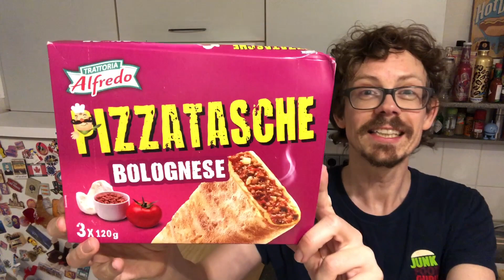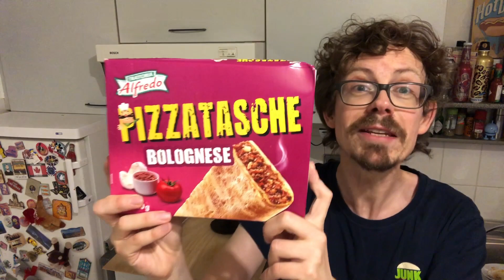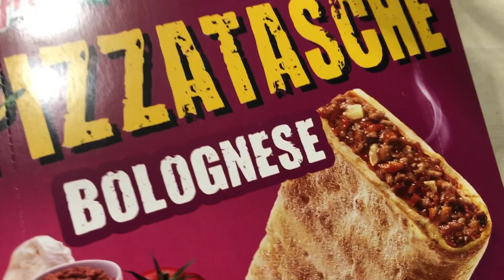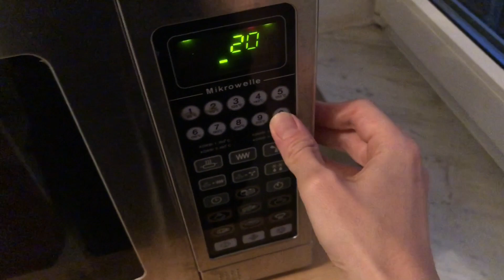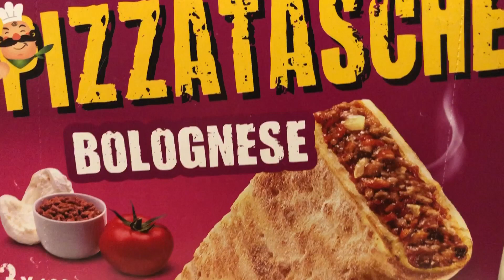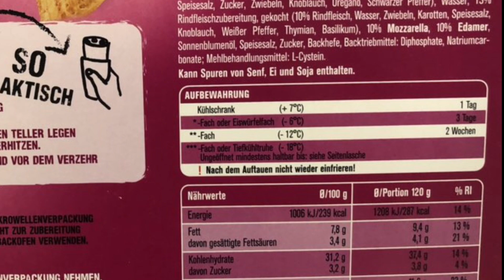LIDL Pizzatasche Bolognese aus Aktionsangebot im Test: Backofen vs Mikrowelle!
Heute teste ich für euch die PIZZATASCHE aus dem aktuellen LIDL AKTIONSANGEBOT.
Die gibt es in den Sorten Käse, Schinken-Käse und Bolognese - Wie mir die Pizzatasche Bolognese geschmeckt
hat, erfahrt ihr jetzt im YouTube-Video und es gibt sogar auch eine direkten Vergleich zwischen der Zubereitung im Backofen
und der Mikrowelle.